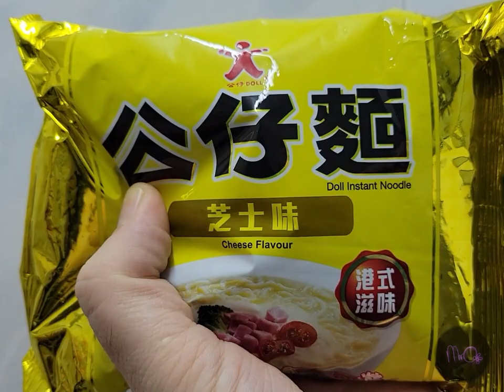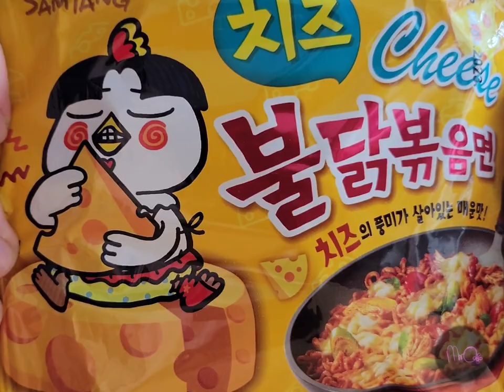NOBODY Wanted These [CHEESY] Noodles || Part 5 || Mr O Tries...